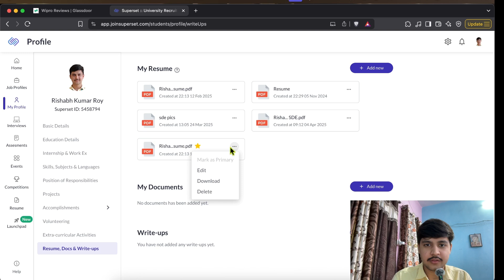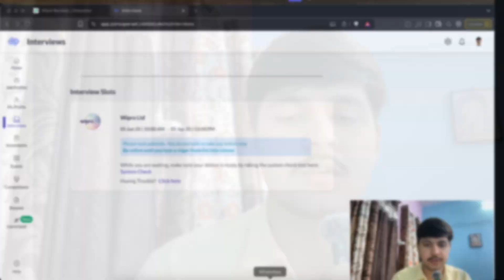Wipro Turbo 2025 Interview Experience | Questions, Tips & My Honest Review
Hi everyone! Sharing my full experience of the Wipro COE | Turbo Exclusive 2025 interview. It was my first interview after 6 months — here’s how it went!

💡 Takeaway: Know your resume inside out — the panel reads it in depth
📌 Tip: Read about latest tech like GenAI, Edge Computing, LLMs
😌 Ending feeling: Relieved, confident — after 6 months, this felt big!

🎯 If you’re preparing for Wipro Turbo / COE 2025, this video is for you.
Ask your questions in the comments — I’ll reply to each one!